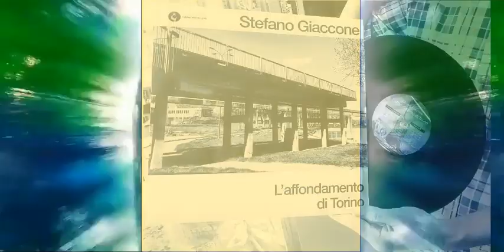RUBBER SOUL presenta L'AFFONDAMENTO DI TORINO-STEFANO GIACCONE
SABATO 14 SETTEMBRE 2024                                                                                      GIACCONE - NEW LP ALBUM -RUBBERSOUL RECORDS PARTY-Stefano Giaccone-L'affondamento di Torino
ORE 18 VIA VALENTINO CARRERA 50/e TORINO
VINYL REALEASE PARTY & brindisi !